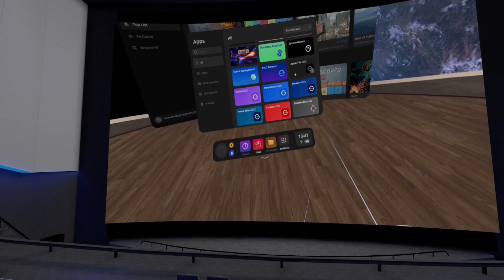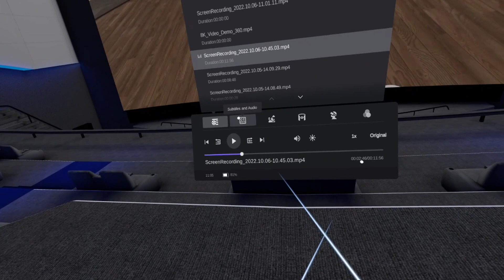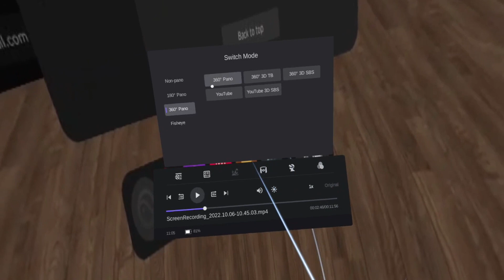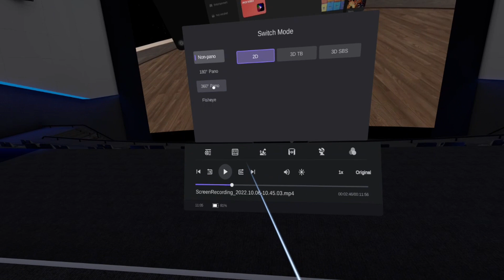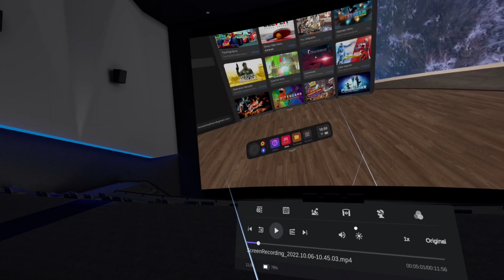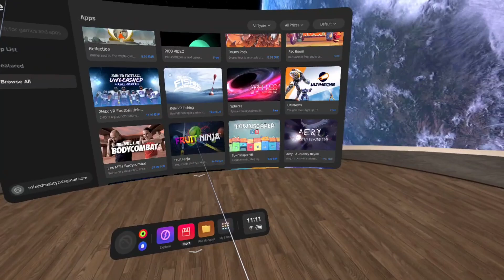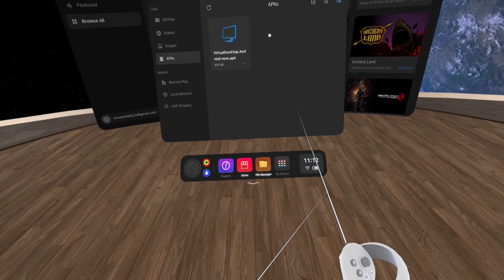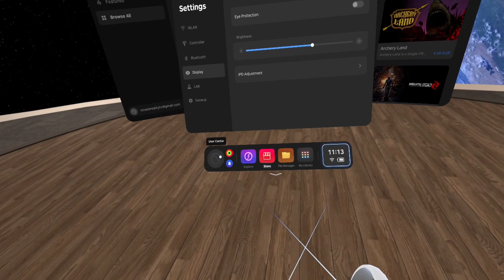PICO 4 - Filme schauen wie im Kino! DAS ist die Kino App!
Mit der Pico 4 kommt einen neue VR Brille auf den Markt mit der man auch toll Filme in einem eigenen VR Kino schauen kann! In diesem Video zeige ich euch die schon eingebaute Kino App mit der ihr das machen könnt!